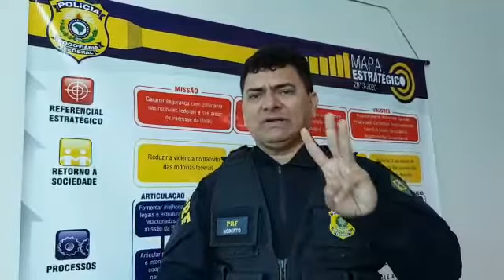Ass. de comunicação da PRF-MA fala sobre o acidente entre van E carreta, onde teve 7 vítimas fatais